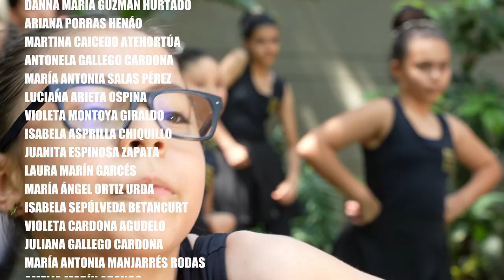Semillas 2 [Bailando] Telemedellín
Semillas 2 es un curso integrado de danza donde los estudiantes desarrollan diferentes habilidades motrices, corporales, cognitivas y socio afectivas, desde una metodología que integra la danza y la lúdica, generando procesos formativos para el descubrir personal, la interacción social, la identidad cultural y ayudando a desarrollar el talento artístico de sus hijos.

Descubre más del poder del baile con Bailando.